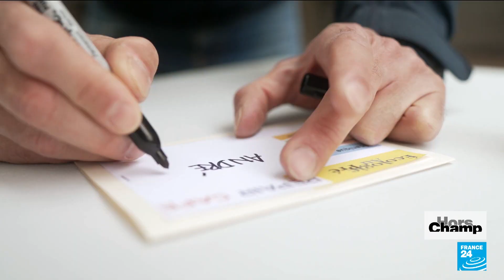Le Repair Café, contre la panne de sens • FRANCE 24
Donner une seconde vie à un objet, c'est l'objectif des ateliers du Repair Café. Trottinette, grille-pain, réfrigérateur... Chaque panne est un nouveau défi. "Hors Champ" part à la rencontre de cette communauté de bricoleurs qui s'organise pour ne plus jeter, lors d'un atelier dans la cour de l’école du Pré-Saint-Gervais.